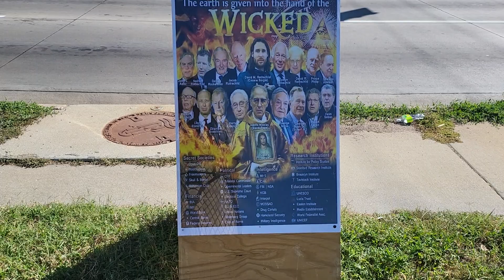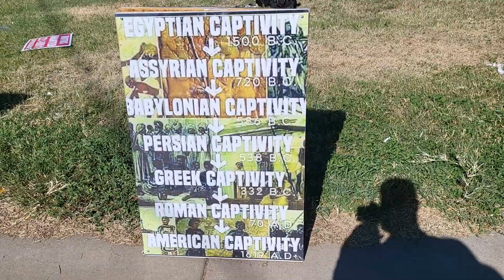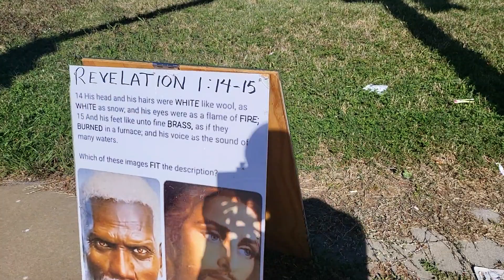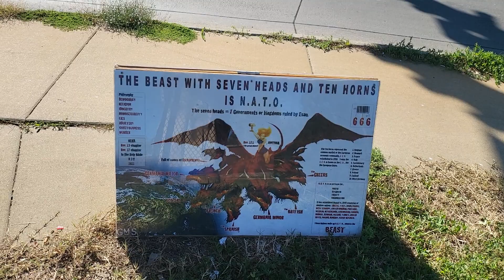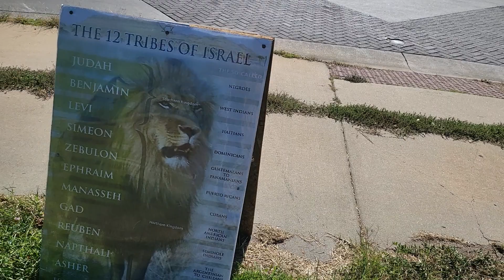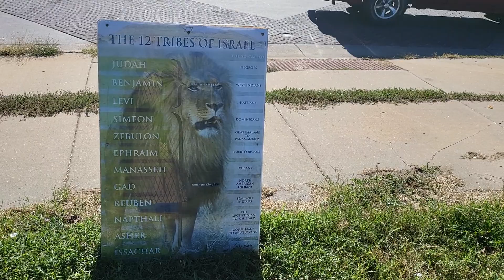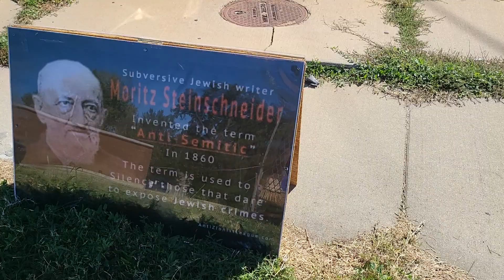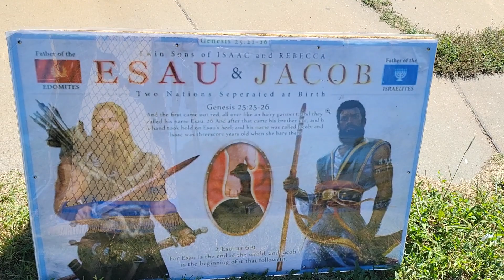Camp 10-8-23: FREEDOM of EXPRESSION! A Need for More Pictures!!